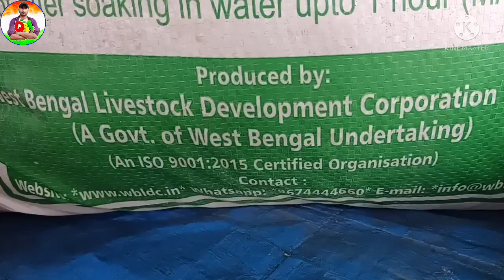Guinea fowl male female differences चकोर पालन की संपूर्ण जानकारी Guinea Fowl Male vs Female